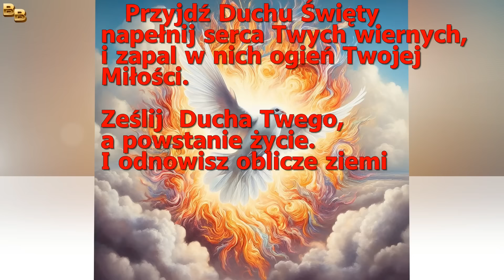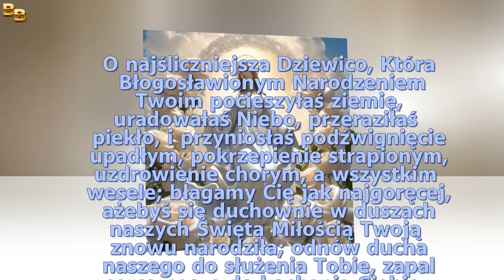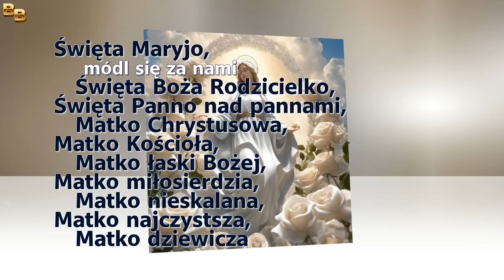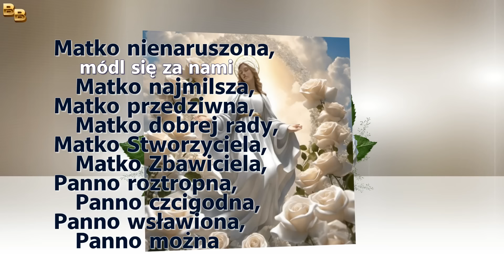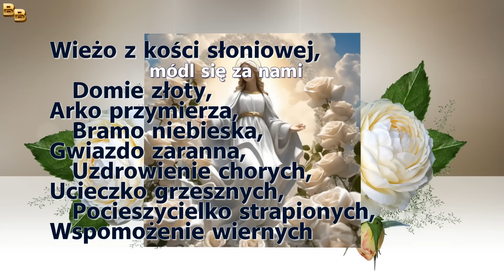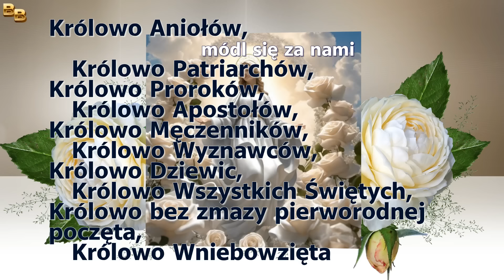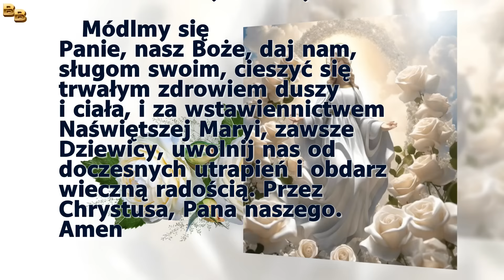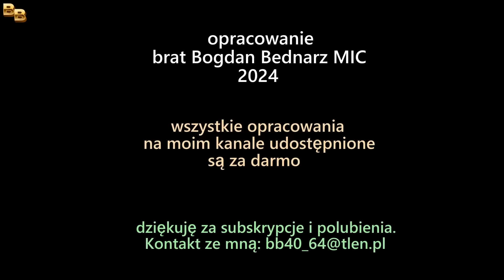5 Dzień Nowenny przed Świętem Narodzenia NMP